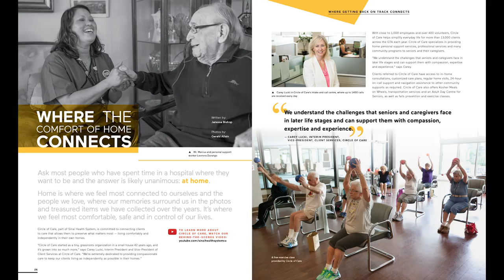The Making of Sinai Health Magazine: Circle of Care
Take a peek behind the scenes of Sinai Health Magazine and learn more about home care provider Circle of Care, part of Sinai Health System.